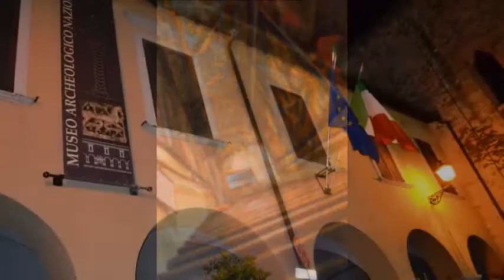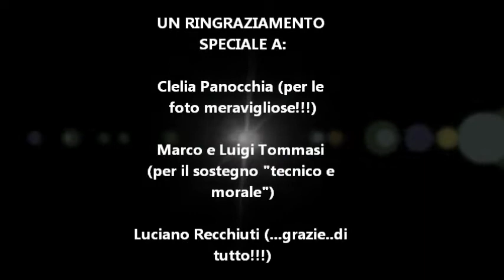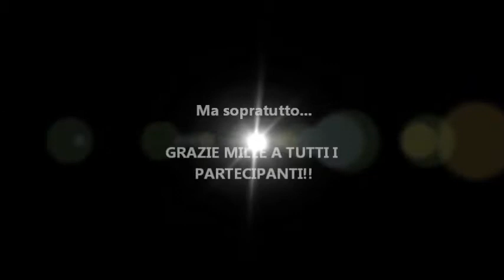Gemini - Associazione Turistica Video CAMPLI DI NOTTE. Un Museo e oltre 18 maggio 2013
Gemini - Associazione Turistica Video CAMPLI DI NOTTE. Un Museo e oltre 18 maggio 2013 by lelcomunicazione.it